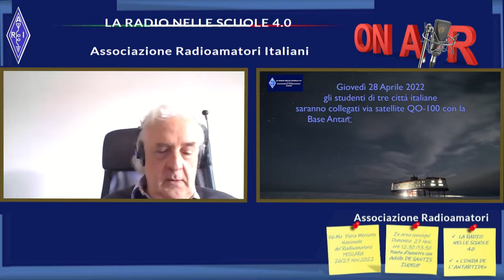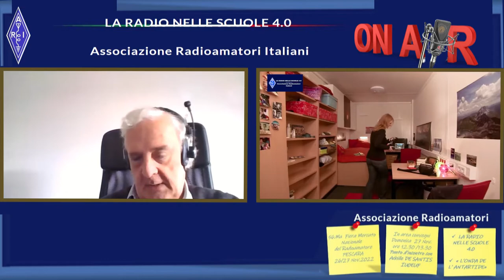SPECIALE LA RADIO NELLE SCUOLE 4, ARI